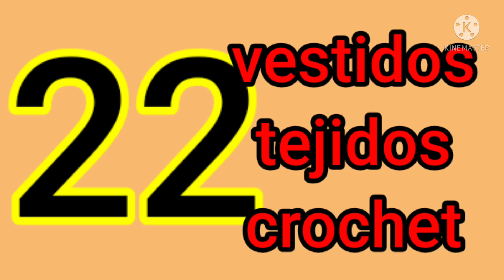VESTIDOS tejidos a CROCHET 22 más porque tú los pediste